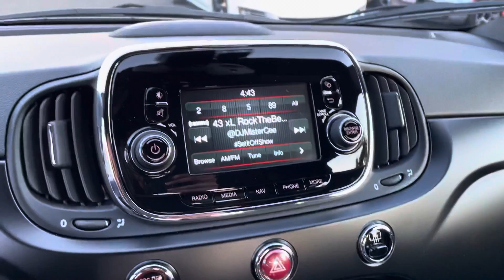2018 FIAT 500E HARDTOP - #26295